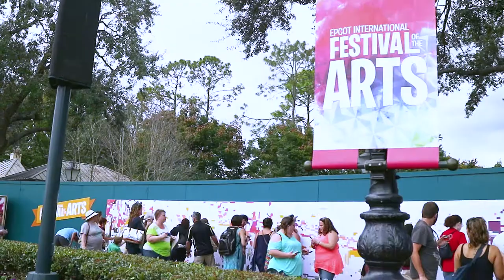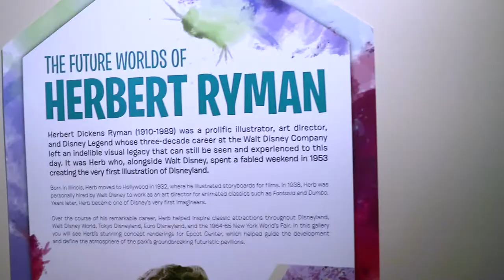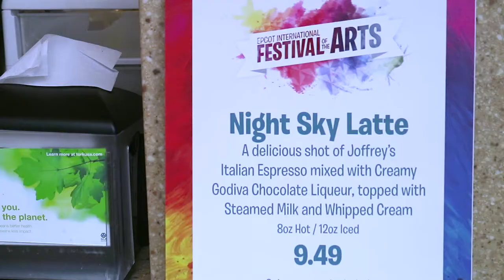WDW Vlog #3 | EPCOT FESTIVAL OF THE ARTS!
Hello!! I'm so excited to share the FIRST DAY of Epcot's inaugural FESTIVAL OF THE ARTS! We take a look at some of the food offerings, galleries, interactive art pieces, and the Disney on Broadway performance! Festival of the Arts is such an awesome, immersive celebration of creativity and imagination and I'm so happy to have experienced it during my WDW trip! My regular exploring Epcot vlog will be next!!

MUSIC //
robins egg blue \\ poddington bear